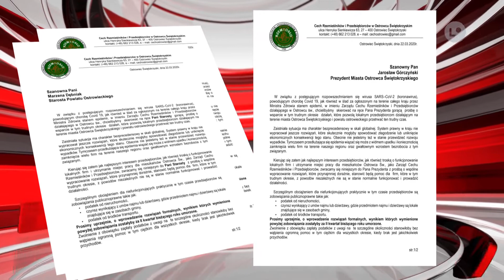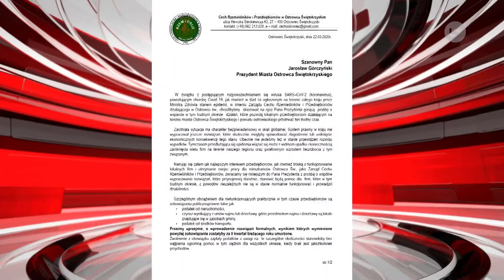Lokalna.TV: CECH apeluje do samorządowców: pomóżcie nam